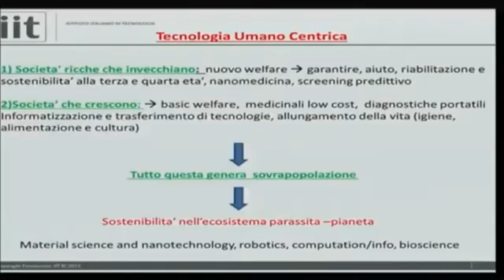Cingolani dice che siamo in troppi